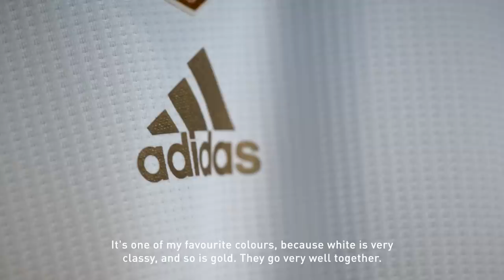Zidane, Marcelo, Benzema and Bale present new Real Madrid home kit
Find out the story behind Real Madrid's new 19-20 kit, featuring Zinedine Zidane, Karim Benzema, Toni Kroos, Marcelo, Isco and more!